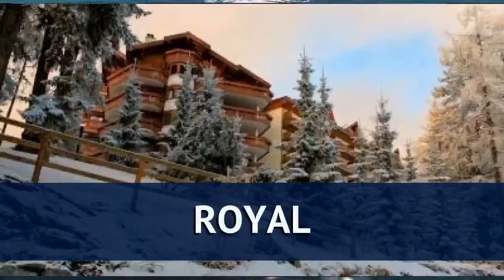ROYAL 5* Швейцария Вале обзор – отель РОЯЛ 5* Вале видео обзор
Хотите отдохнуть и ищете туры, Швейцария – отличное место для отдыха. Посмотрите видео «ROYAL 5* Швейцария Вале обзор – отель РОЯЛ 5* Вале видео обзор» и поймите подходит ли Вам отель РОЯЛ 5* Вале, который Вы можете забронировать по ссылке
Так же отель ROYAL 5* иногда называют гостиница ROYAL 5* Швейцария или гостиница РОЯЛ 5* Вале.
Какие услуги в ROYAL 5* Швейцария Вале бесплатны, а за какие необходимо платить отдельно.
В каком году был построен отель РОЯЛ 5* Вале, производилась ли реконструкция или ремонт и в каком году.
Еще больше туров в такую страну как Швейцария можно найти на странице